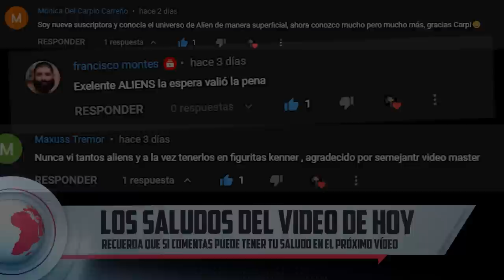HOUSE OF 1000 CORPSES - Curiosidades.